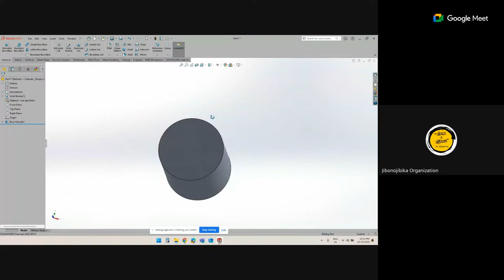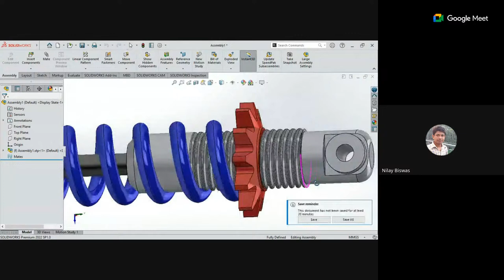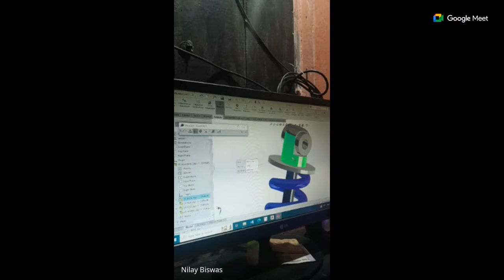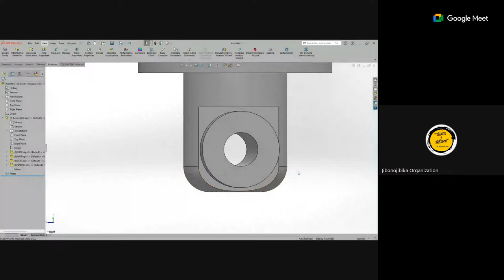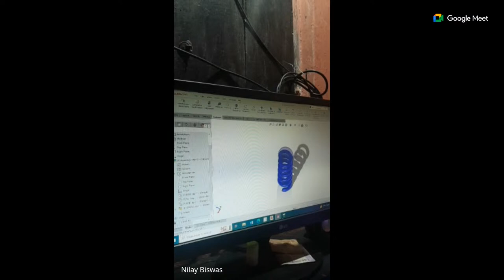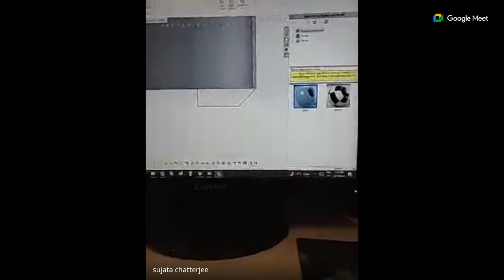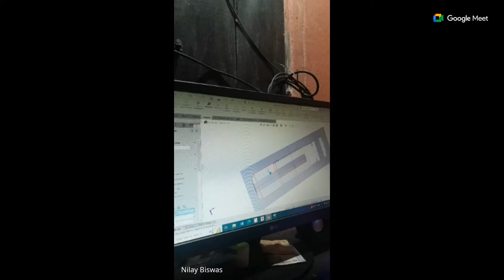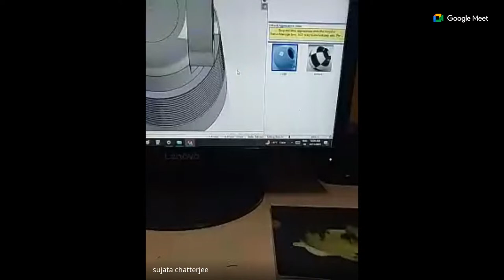Solid Works for Mechanical Design